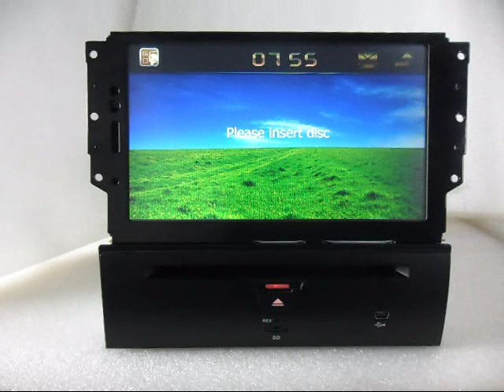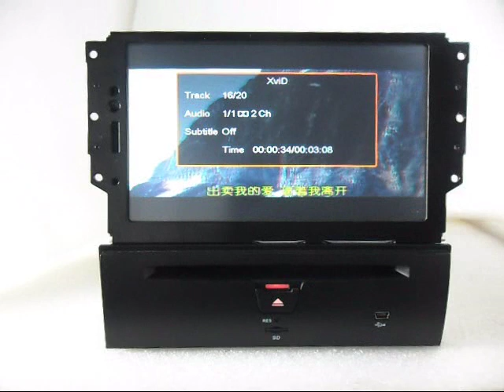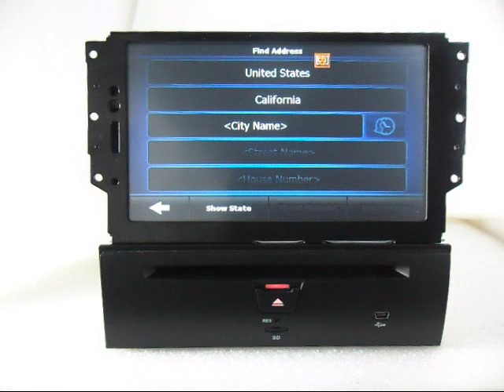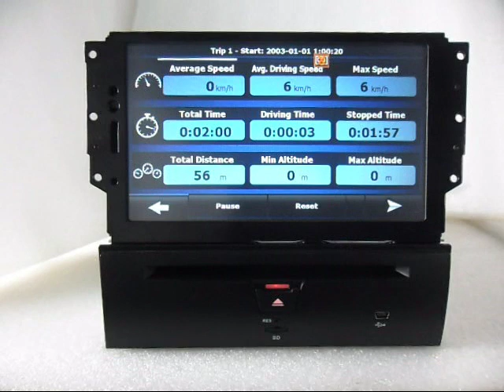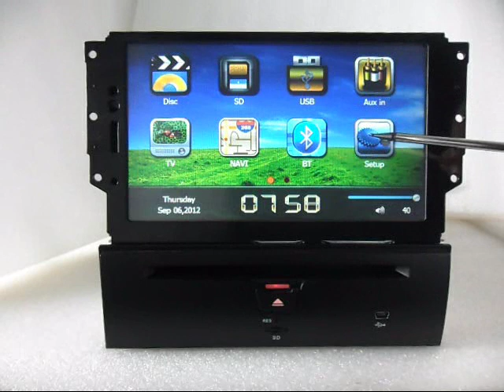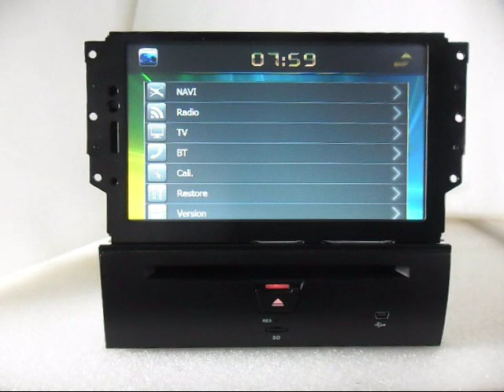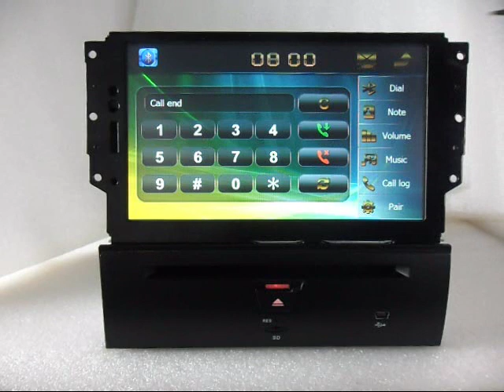Install DVD Navigation TV System for your Nissan Teana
Install Nissan Teana DVD Player with GPS Navigation TV System support Touch Screen Bluetooth. , upgrade your Nissan Teana Radio to advanced Nissan Teana Multimedia Navigation DVD Digital TV system